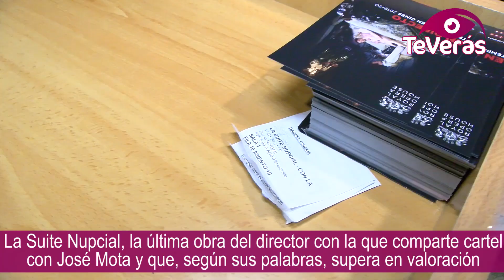Carlos Iglesias presenta su nueva película en Daimiel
Este Viernes 17, el conocido actor y director Carlos Iglesias presentó en Daimiel su nueva película “La Suite Nupcial”, apoyando así el cine español y sus salas como Daimiel Cinema, con la que los daimieleños pueden disfrutar de grandes estrenos.